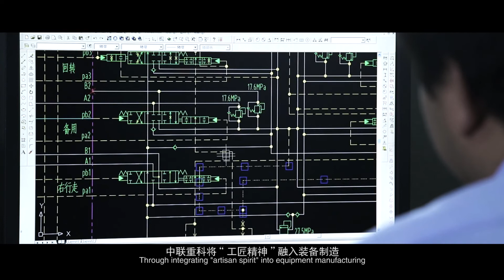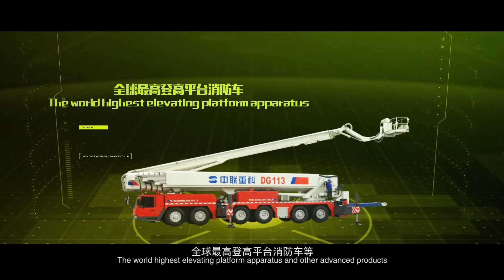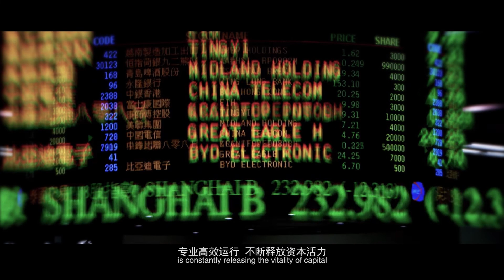Zoomlion Group - Corporate Film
Founded in 1992, Zoomlion Heavy Industry Science & Technology Co. Ltd., is mainly engaged in the R&D and manufacturing of high-tech equipment such as construction machinery and agricultural machinery. The company has been listed in Shenzhen and Hong Kong and is the first A+H listed company in the industry.

The predecessor of Zoomlion was the former Changsha Construction Machinery Academe Ministry of Construction, which is the birthplace of technology for Chinese construction machinery. For more than 20 years, the company has continued to make innovation in technology and products and successfully developed the world's longest concrete pump truck with 101 meter carbon fiber boom, the world's largest all-terrain crane of 2,000 ton lifting capacity, China's first 3,200 ton crawler crane, and the world's largest 240 ton horizontal arm-slewing self-elevating tower crane and the world's highest 113 meter-high platform fire truck and a large number of other world iconic products.

The company has won the "National Science and Technology Progress Award" twice and is the secretariat unit of the ISO/TC96 Crane Technical Committee of the International Standardization Organization. It represents China's participation in the revision of international standards and stands on the commanding heights of global technology. The company agricultural company breaks the monopoly of Europe and the United States, developed large-horsepower tractors to fill the gaps of the independent reach, and the sugarcane harvesters, silage machines, biological materials, etc. make up the industry with the development of "smart agriculture, precision agriculture."

Zoomlion is a national demonstration pilot enterprise of intelligent manufacturing. Since 2014, Zoomlion has guided the strategy of "Made in China 2025" and systematically promoted the "Product 4.0" project to promote intelligent manufacturing and product intelligence, so that products can "perceive, have a brain, and think." At present the company's 45 high-end intelligent 4.0 products have been fully introduced to the market and created new market demand. At the same time, based on the intelligent products, to realize the Internet of the Things is not only to manufacture equipment for the customer, but also reconstruct the operating model for customers, to drive their own upstream and downstream business model innovation.

Zoomlion has a global sales and service system, and has built a global landscape of "two horizontals and two verticals". It has 15 industrial parks in Changsha, Changde, Yiyang, Weinan, Shanghai, Wuhu, Kaifeng, etc. It owes CIFA in Italy, M-TEC in Germany, WILBERT in Germany, Zoomlion Belorussia base, Zoomlion Algeria base, Concrete base in Brazil, Industrial Park in India, and will build new factory in Turkey and Saudi Arabia, and has R&D centers in North America. With more than 50 resident companies in more than 20 countries, it has created value for customers in more than 100 countries and regions.